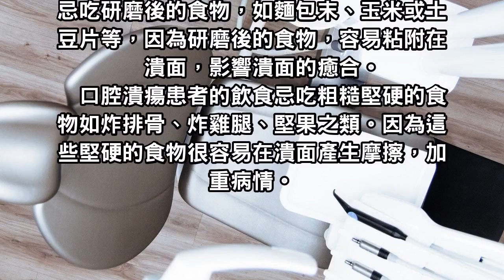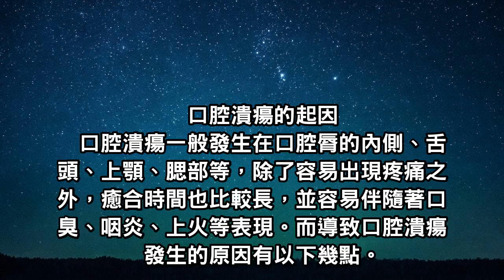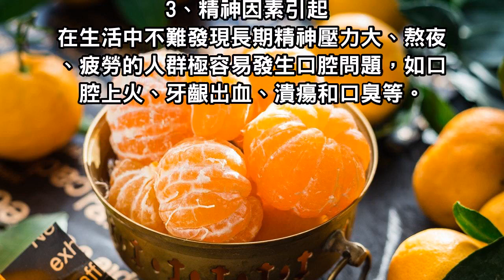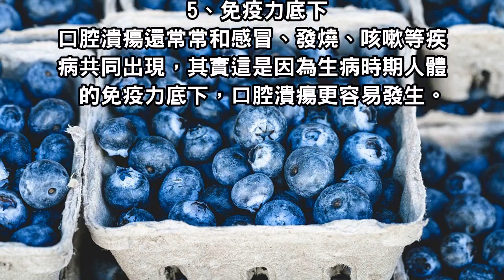醫生溫馨提醒！ 這些口腔潰瘍患者的飲食禁忌，千萬別不當一回事！！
忌吃研磨後的食物，如麵包末、玉米或土豆片等，因為研磨後的食物，容易粘附在潰面，影響潰面的癒合。